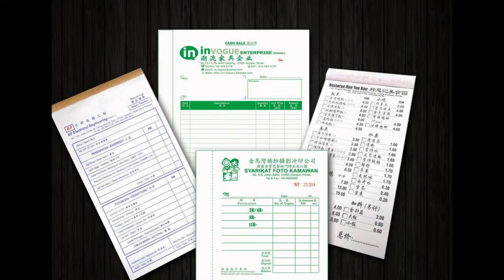Bentong Bill Book, Business Form, Design, Printing, Delivery in Bentong Pahang Malaysia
Bentong Offset Printing Shop | Offset Printing Shop in Bentong Pahang Malaysia
Bentong Digital Printing Shop  |  Digital Printing Shop in Bentong Pahang Malaysia
Bentong Offset Printing Company  |  Offset Printing Company in Bentong Pahang Malaysia
Bentong Digital Printing Company  |  Digital Printing Company in Bentong Pahang Malaysia
Bentong Offset Printing Service  |  Offset Printing Service in Bentong Pahang Malaysia
Bentong Digital Printing Service  |  Digital Printing Service in Bentong Pahang Malaysia

Bentong Bill Book Printing Shop  |  Bill Book Printing Shop in Bentong Pahang Malaysia
Bentong Bill Book Printing Company  |  Bill Book Printing Company in Bentong Pahang Malaysia
Bentong Bill Book Printing Service  |  Bill Book Printing Service in Bentong Pahang Malaysia
Bentong Bill Book Design Service  |  Bill Book Design Service in Bentong Pahang Malaysia
Bentong Print Bill Book Service  |  Print Bill Book Service in Bentong Pahang Malaysia
Bentong Bill Book Delivery Service  | Bill Book Delivery Service in Bentong Pahang Malaysia
Bentong Bill Book Maker  | Bill Book Maker in Bentong Pahang Malaysia

Bentong Business Form Printing Shop  |  Business Form Printing Shop in Bentong Pahang Malaysia
Bentong Business Form Printing Company  |  Business Form Printing Company in Bentong Pahang Malaysia
Bentong Business Form Printing Service  |  Business Form Printing Service in Bentong Pahang Malaysia
Bentong Business Form Design Service  |  Business Form Design Service in Bentong Pahang Malaysia
Bentong Print Business Form Service  |  Print Business Form Service in Bentong Pahang Malaysia
Bentong Business Form Delivery Service  | Business Form Delivery Service in Bentong Pahang Malaysia
Bentong Business Form Maker  | Business Form Maker in Bentong Pahang Malaysia

Bentong Receipt Book Printing Company  |  Receipt Book Printing Company in Bentong Pahang Malaysia
Bentong Invoice Book Printing Shop  |  Invoice Book Printing Shop in Bentong Pahang Malaysia
Bentong Cash Book Printing  |  Cash Book Printing in Bentong Pahang Malaysia
Bentong Print Voucher Book  |  Print Voucher Book in Bentong Pahang Malaysia
Bentong Purchase Order Book Printing  |  Purchase Order Book Printing in Bentong Pahang Malaysia
Bentong Billing Book Offset Printing Company  |  Billing Book Offset Printing Company in Bentong Pahang Malaysia
Bentong NCR Bill Book Printing  |  NCR Bill Book Printing in Bentong Pahang Malaysia
Bentong Custom Made Bill Book  |  Custom Made Bill Book in Bentong Pahang Malaysia
Bentong Bill Book with Numbering & Perforation Line Maker  |  Bill Book with Numbering & Perforation Line Maker in Bentong Pahang Malaysia

Bentong Commercial Air Conditioning System in Bentong Pahang Malaysia